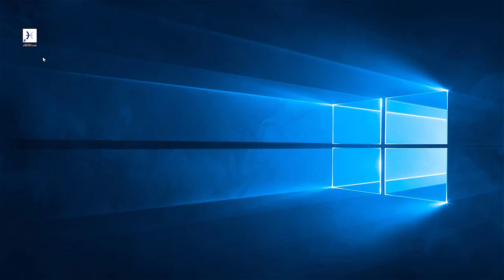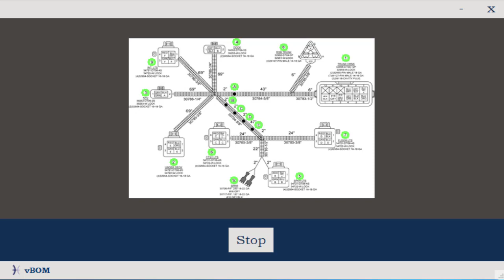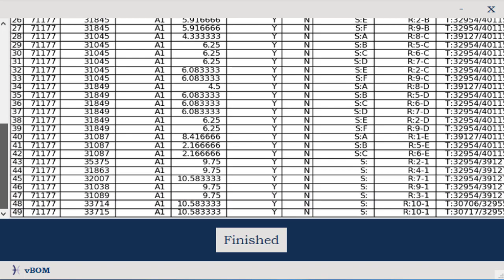Hogan AI vBOM - Deep Learning Demo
Andrew Hogan, Data Scientist for Hogan Consulting Group provides a quick overview of a deep learning tool he built for a manufacturing client.  The client was struggling with a labor-intensive bill of materials workflow.

Using AI & Deep Learning solutions from NVIDIA, Andrew did analysis, design, and software development for automatically generating bills of materials from an image.

This demo is an example of how Hogan Consulting uses deep learning for a manufacturing client, but the process can be replicated to benefit any industry.